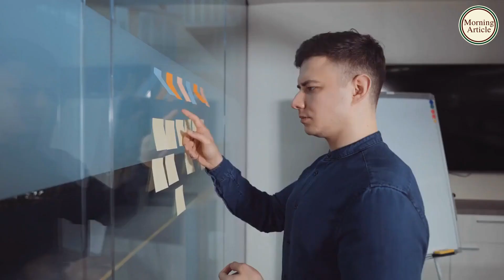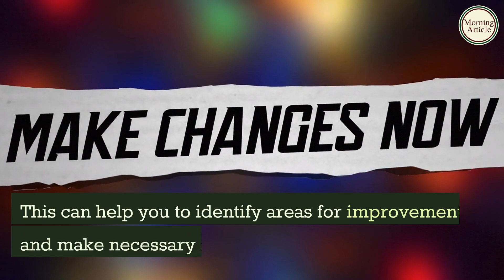THE ART OF TIME MANAGEMENT: How to Get More Done In Less Time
Welcome to Morning Article! In this video, we're covering The Art of Time Management and providing tips and strategies for achieving your personal growth goals. We'll be sharing valuable information on How to Get More Done in Less Time.

- 5 Simple Habits For a More Productive Morning
- Why Self-Discipline Is The Key To Success
- The Power of Positive Thinking
- The Importance of Setting Goals